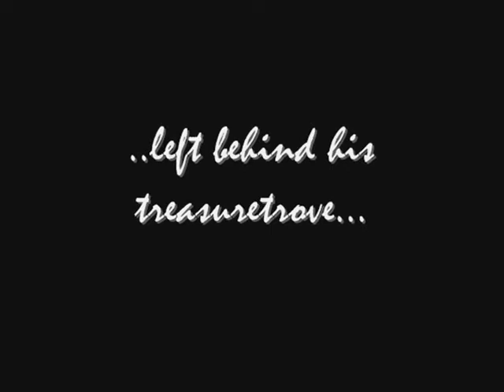Ashrunadir Sudur Parey || অশ্রুনদীর সুদূর পারে || Sakha || Kaustav Goswami || Soumyajyoti Ghosh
album:SAKHA(a tapestry of Tagore and flute)
vocals:Kaustav Goswami
flute n soundscape:Soumyajyoti Ghosh
narration:Raja
recording engineer:Chandan Ghosh
audio label:Picasso